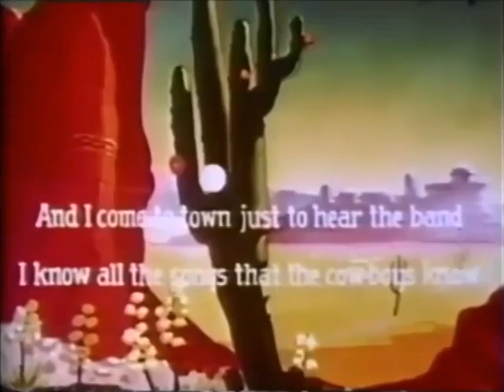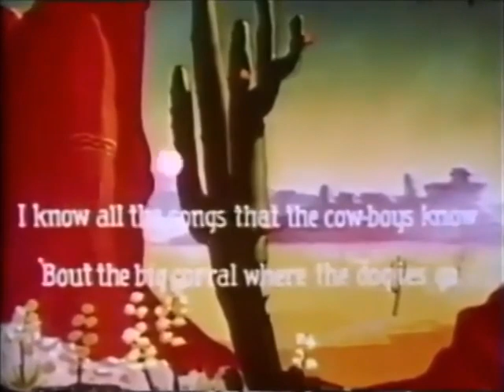023 The Mild West 1947 08 22